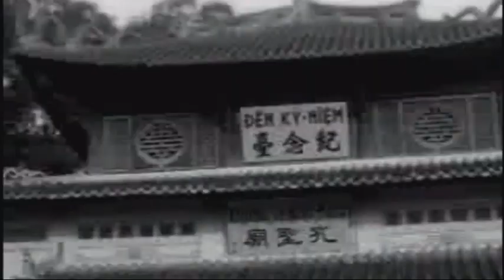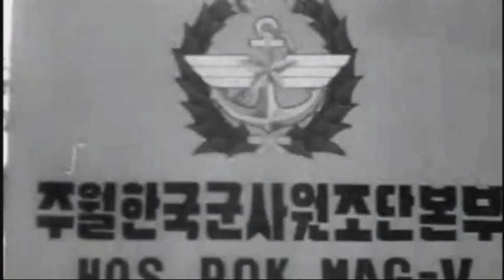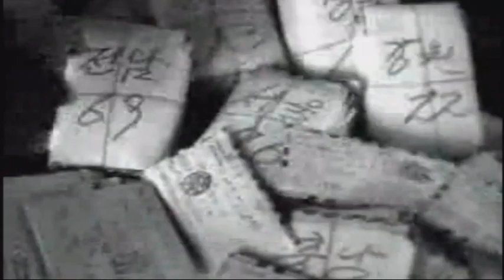건설지원단 비둘기부대 소식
[월남전] 비둘기부대 건설지원단은 1965년 처음 파병때는 한국군 군사원조단으로서 육군 제127공병대대와 제101경비대대 그리고 해병1공병중대 등으로 편선되어 파병과 동시에 제1이동외과병원과 태권도교관단을 통합지휘했다. 월남의 도로와 병원, 학교등 건설지원을 통해 자유월남정부의 평정사업에 기여하고 대민지원으로 지역사회 개발에 공헌을 했다.